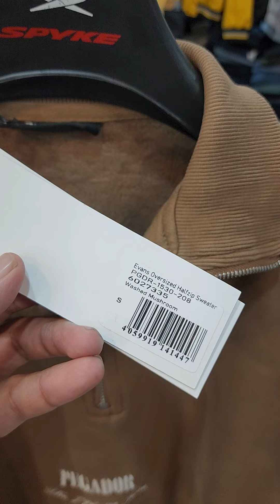oversize Half Zip Sweater, Fleece Fabric Hashza Store Model Town Lahore 03349399401